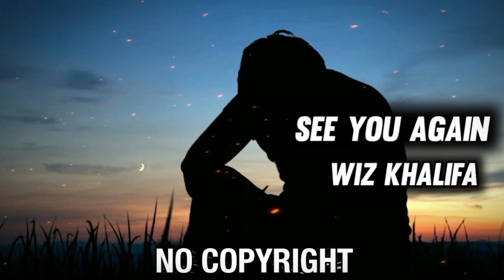WIZ KHALIFA - See You Again 🎵 [NO COPYRIGHT REMIX]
see you again remix
see you again no copyright
wiz khalifa - see you again remix
deep remix
free music

👍 CREDIT:
Song from the video: Wiz Khalifa ft. Charlie Puth - See You Again (Deep remix)